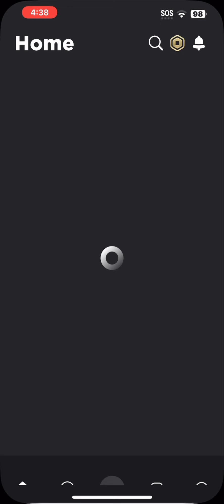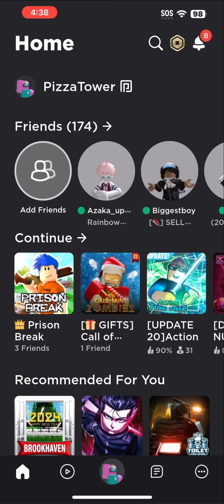My Main Roblox Account Back!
6 months is just something else…